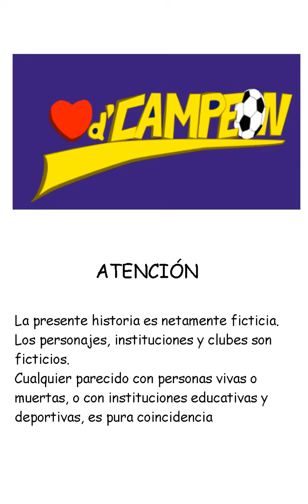corazón de campeón Webtoon canvas parte 13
puedes encontrar los capítulos en webtoon canvas y Faneo.